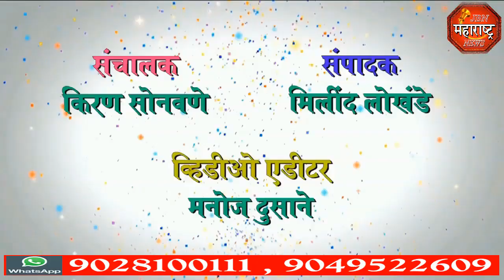तळेगांव यात्रा jbn maharashtra news jalgaon